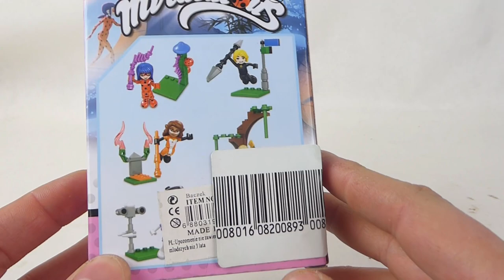Klocki z MIRACULUS od SL Toys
Zapraszam na rundę rozstrzygającą z klockami SL Toys.
Przypuszczam że gdybym znał się na uniwersum to wyszło by znacznie śmieszniej bo wyszło by jak bardzo zbezcześcili tę postać xD